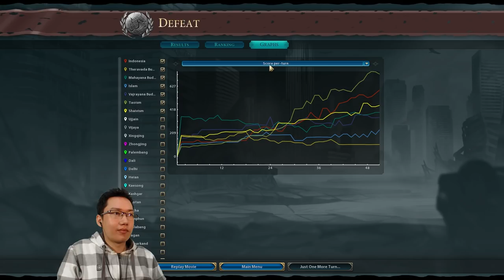Civilization VI ► Indonesia Path to Nirvana Scenario & Religion Updates! - [Civ 6 Gameplay]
The big Fall Update brings an overhaul to religion in Civilization VI and the Indonesia/Khmer Southeast Asian DLC comes with a new religious scenario, Path to Nirvana. Let's play through some gameplay and check out the new Priest, Monk, and Guru units along with the new lens and the Indonesia civ as a whole.